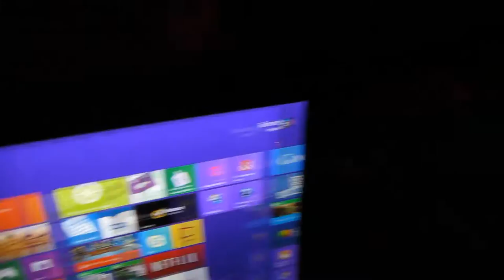How to make a Lemon Drop Martini (Man Cave Tour)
How to make a Lemon Drop Martini
Live from my Man Cave Home Recording Studio
Home Bar